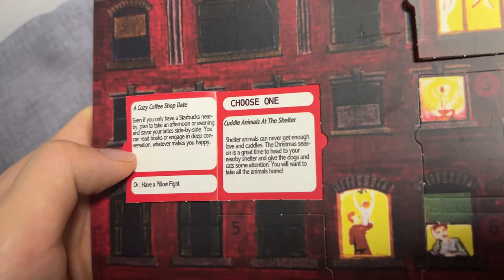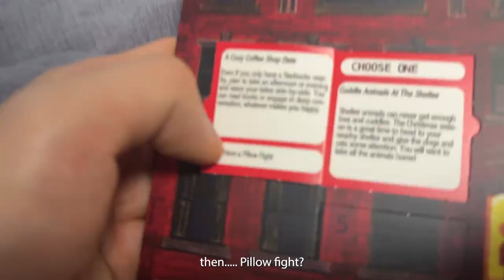VLOGMAS 2 | full blown pillow fight | Advent Calendar Challenge | AMBW 국제커플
📱IG - we.min.jae // Min: sangmin.iam // Jae: janelle.iam3
🎞 Editor - JAE / Premier Pro